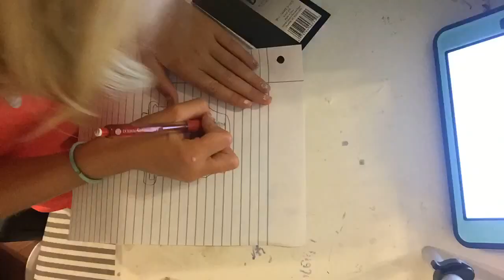Skylers Hippie Van drawing Timelapse!